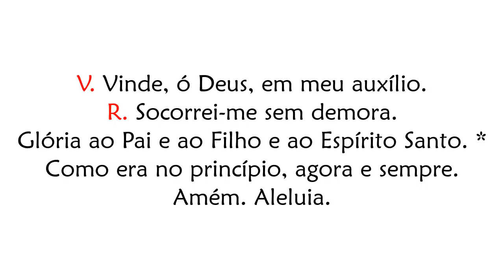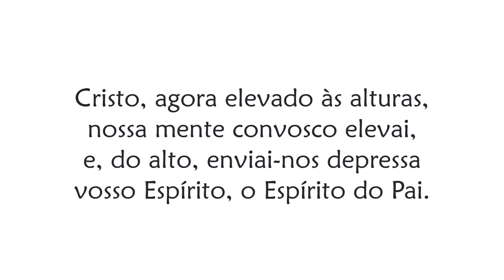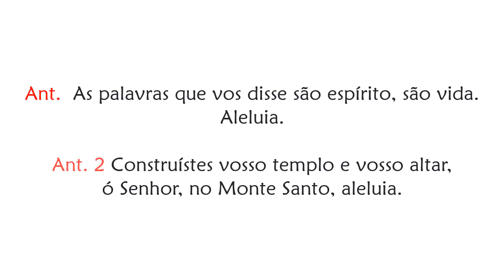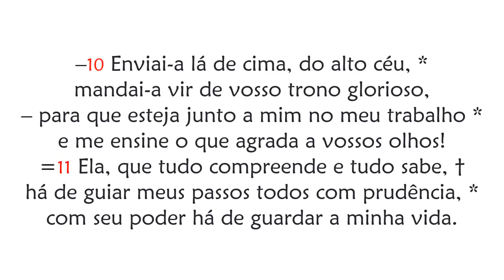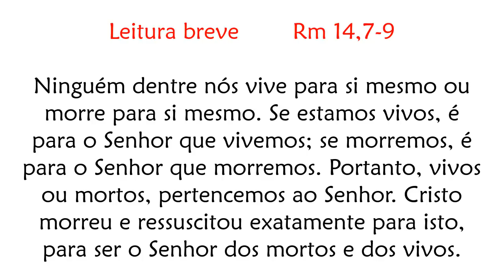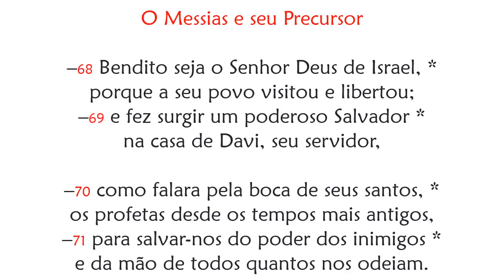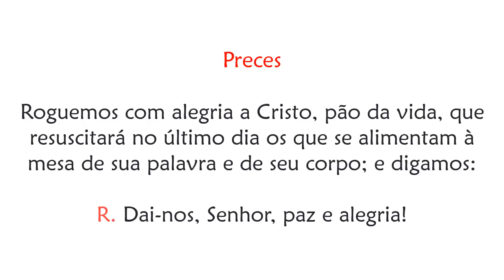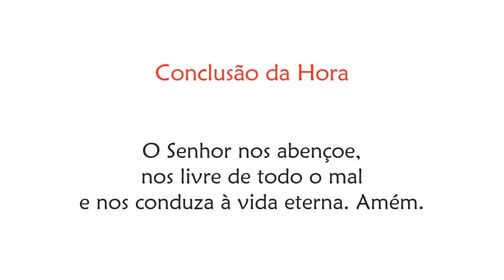Laudes de Sábado da VII Semana da Páscoa